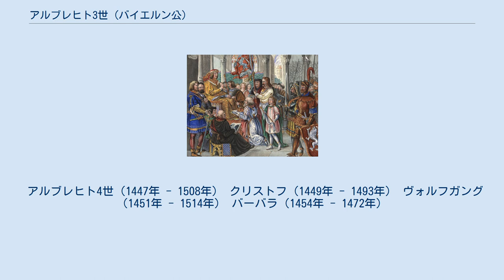アルブレヒト3世 (バイエルン公)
バイエルン＝ミュンヘン家
アルブレヒト3世（Albrecht III., 1401年3月27日 - 1460年2月29日）は、上バイエルン＝ミュンヘン公。
エルンストと妻エリザベッタ・ヴィスコンティの子。
 1429年にヴュルテンベルク伯エーバーハルト3世の娘エリーザベトと婚約していたが、密かにアグネス・ベルナウアーと結婚した。
激怒した父は1435年10月にアグネスを殺害、アルブレヒト3世は上バイエルン＝インゴルシュタット公ルートヴィヒ7世の元に逃げ込んだが、11月に和解、1437年にブラウンシュヴァイク＝グルベンハーゲン公エーリヒ1世の娘アンナと結婚。
翌1438年、父が死去して上バイエルン＝ミュンヘン公となった。
1440年、ボヘミア王即位を薦められたが、拒絶した。
 1455年、アンデクスにベネディクト会修道会を設立。
1460年にミュンヘンで死去した後、アンデクスに埋葬された。
 アンナとの間に10人の子が生まれた。
 ヨハン4世（1437年 - 1463年） エルンスト（1438年 - 1460年） ジギスムント（1439年 - 1501年） アルブレヒト（1440年 - 1445年） マルガレーテ（1442年 - 1479年） - マントヴァ侯フェデリーコ1世・ゴンザーガと結婚。
 エリーザベト（1443年 - 1486年） - ザクセン選帝侯エルンストと結婚。
 アルブレヒト4世（1447年 - 1508年） クリストフ（1449年 - 1493年） ヴォルフガング（1451年 - 1514年） バーバラ（1454年 - 1472年）